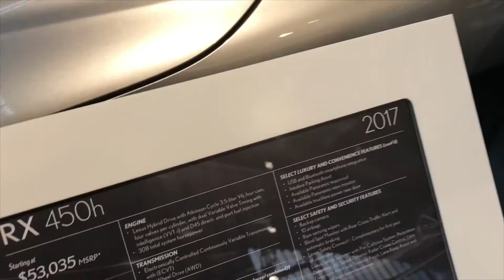Philadelphia Auto Show 2017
TEAM YANCEY VLOG SERIES - SEASON THREE
Team Yancey Family Vlog #3.15 "Philadelphia Auto Show 2017"

New Vlogs Whenever We Can, But Typically Wednesdays At 8PM EST.

Previously:
Team Yancey Family Vlog #3.16 "Philadelphia Tattoo Convention 2017"